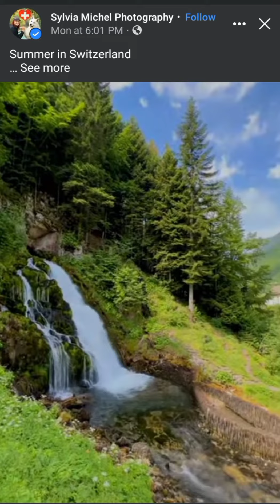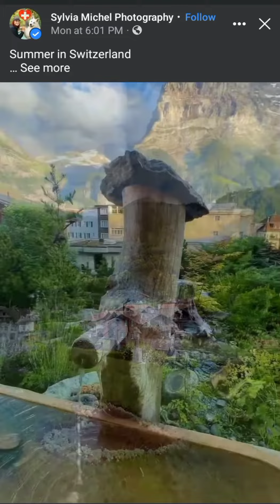Beautiful Switzerland | Breathtaking place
Let me show you some of the breathtaking places of Switzerland. I'm personally addicted to traveling and want to explore the world beautiful places. Switzerland is heaven on earth.